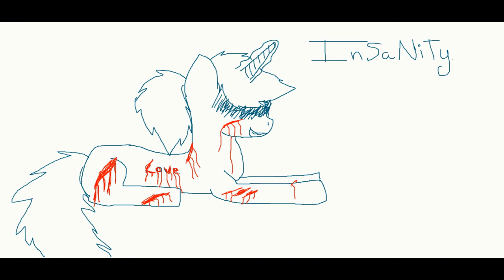Me as a pony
I am an alicorn (not a princess) and I am a Rainbow Alicorn Party Animal. Deal with it